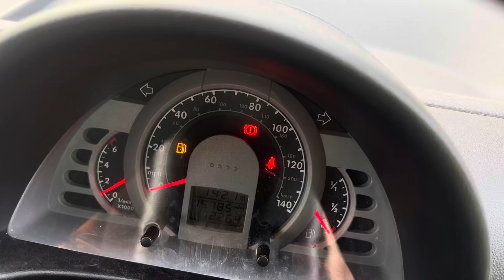Разборка Volkswagen-Fox 2005-2011, 1,2 (VIN:WVWZZZ5ZZ84026539) YT57OPH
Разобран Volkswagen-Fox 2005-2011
Основные характеристики:
Год выпуска: 2007
Двигатель: BMD360599
Объём двигателя: 1,2
Тип двигателя: Бензин
Коробка передач: КПП 5-ст.мех.(МКПП)
Кузов: Хэтчбэк 3 дв.
Смотри каталог запчастей Volkswagen-Fox 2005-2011 на :
⏰ Режим работы колл-центра:
08:00 – 20:00 – ежедневно